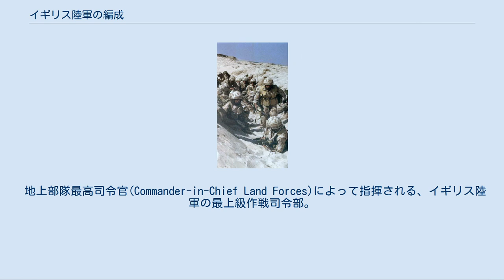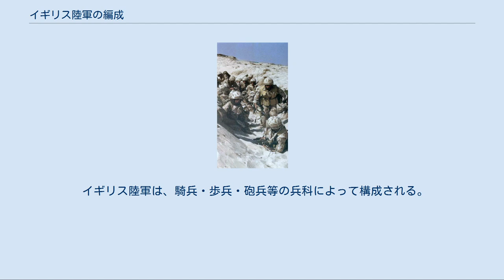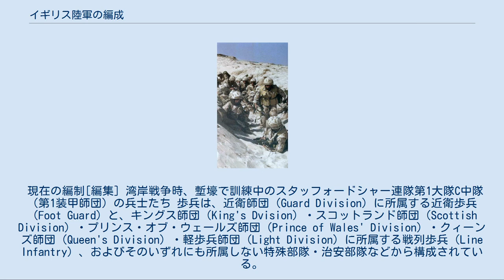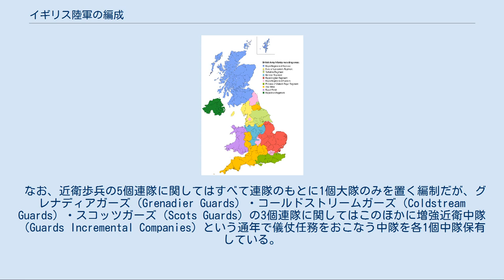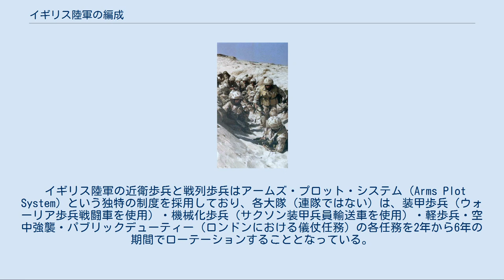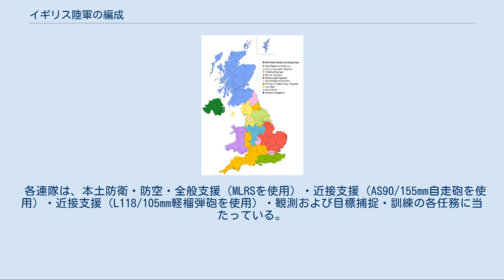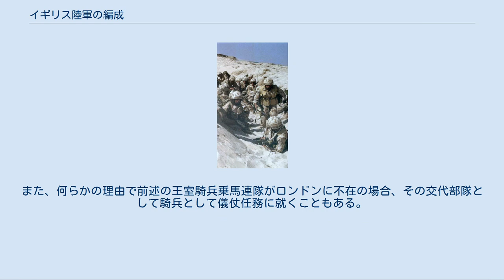イギリス陸軍の編成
イギリス陸軍の編成（イギリスりくぐんのへんせい）では、イギリス陸軍の編成について触れる。
 地上部隊最高司令官(Commander-in-Chief Land Forces)によって指揮される、イギリス陸軍の最上級作戦司令部。
旧称Headquaters Land Command。
吸収される予定だった人事・訓練・法務・憲兵を担当する陸軍副総監部(Adjutant General's Corps)が結局別組織として残ったため、名称以外に特に変更された機能・権限はない。
 イギリス陸軍の定義で言う「配備可能な」部隊、つまり再編成なしで即座に実戦投入可能な部隊は基本的に野戦軍に所属する。
野戦軍は実戦部隊を管理する組織ではあるが、野戦軍司令部そのものが作戦指揮を執ることは無い。
 諸外国の予備役の一種にあたる非常勤の国防義勇軍を中心として、相対的に非戦闘的な部隊は地域軍に所属する。
 イギリス陸軍は、騎兵・歩兵・砲兵等の兵科によって構成される。
以下はその概略である。
 騎兵は、王室騎兵隊（Household Cavalry）に所属する近衛騎兵連隊及び王立装甲軍団（Royal Armoured Corps）に所属する重騎兵連隊・軽騎兵連隊・王立戦車連隊によって構成される。
兵科の名称自体は騎兵となっているが、これは歴史的呼称を現代に引き継いでいるだけであり、重騎兵・軽騎兵といった区分を含めて実際上の意味はほとんどない。
後述の近衛騎兵を除いては実際に乗馬を任務とすることはなく、戦車・装甲偵察・NBC防護及びそれらの訓練を任務としている。
 イギリス陸軍の騎兵連隊は本部、4個程度の戦闘中隊及び各種支援部隊で構成されており、実質的には大隊編制である。
 近衛騎兵連隊に関してはやや特殊な編制を採っており、王室騎兵隊に所属する管理上の2個連隊であるライフガーズ（Life Guard）とブルーズ・アンド・ロイヤルズから、各々2個中隊を抽出して計4個中隊で構成する王室騎兵連隊（戦闘部隊）と、各1個中隊を抽出して計2個中隊で構成する王室騎兵乗馬連隊（儀仗部隊）を再構成することとなっている。
 わざわざ2個連隊から2個連隊を再構成せず、最初から1個連隊を儀仗任務にあて、残る1個連隊を戦闘任務に充てた方が管理効率の観点からは明らかに効率的ではあるが、そうした場合どちらかの連隊の儀仗兵としての伝統が失われてしまうため、それを回避するため、このようなやや複雑な編制となっている。
またこのことには女王エリザベス2世本人の直接の意向があったと言われている。
 なお、王室騎兵隊は格式の上では王立装甲軍団と同格であるため、ライフガーズ連隊とブルーズ・アンド・ロイヤルズ連隊は形式上は王立装甲軍団には所属しないこととなっている。
ただし実質的には一まとめのものとして扱われており、そのため通常は王室騎兵隊および王立装甲軍団という形で併記される。
またこの際は必ず王室騎兵隊が王立装甲軍団よりも先に記述されることとなっている。
 現在の編制[編集] 湾岸戦争時、塹壕で訓練中のスタッフォードシャー連隊第1大隊C中隊（第1装甲師団）の兵士たち 歩兵は、近衛師団（Guard Division）に所属する近衛歩兵（Foot Guard）と、キングス師団（King's Dvision）・スコットランド師団（Scottish Division）・プリンス・オブ・ウェールズ師団（Prince of Wales' Division）・クィーンズ師団（Queen's Division）・軽歩兵師団（Light Division）に所属する戦列歩兵（Line Infantry）、およびそのいずれにも所属しない特殊部隊・治安部隊などから構成されている。
なお、ここでいう師団は主に新兵の募集や基礎訓練等に責任を負う管理組織であって、戦闘組織としての師団とはまったくことなることに注意する必要がある。
 イギリス陸軍の歩兵連隊は、特殊部隊を除いては連隊本部及び1個から最大5個(非現役部隊を含めれば7個)の歩兵大隊によって構成される。
特殊部隊以外の歩兵連隊は完全な管理部隊で戦闘の指揮をおこなわない。
そのため歩兵大隊が旅団に組み込まれる場合は、連隊ではなく旅団の指揮を受けることとなる。
 なお、近衛歩兵の5個連隊に関してはすべて連隊のもとに1個大隊のみを置く編制だが、グレナディアガーズ（Grenadier Guards）・コールドストリームガーズ（Coldstream Guards）・スコッツガーズ...